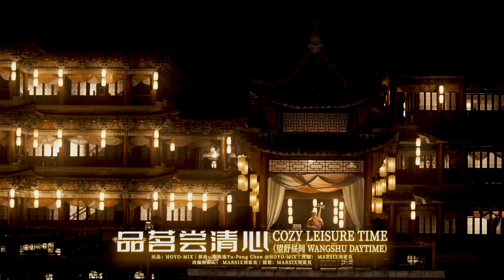Cozy Leisure Time Wangshu Daytime ( Genshin Impact Fan Made Concert 2022 Echoes of Summer )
Cozy Leisure Time Wangshu Daytime (Genshin Impact fan made concert 2022)
—MARSIX刘家良